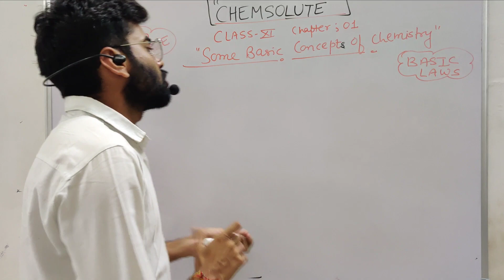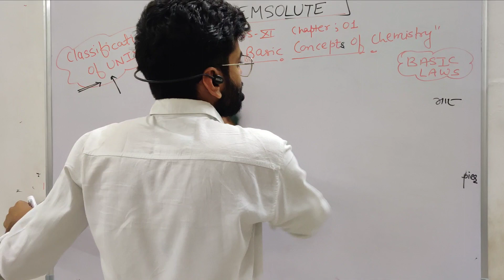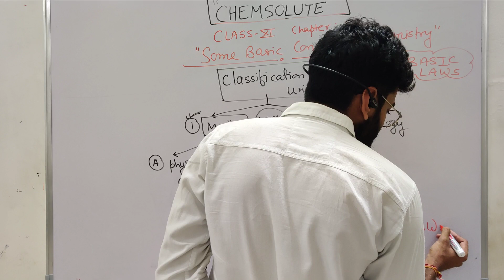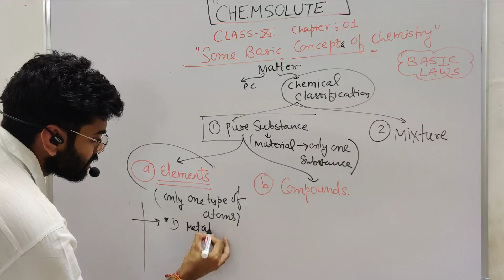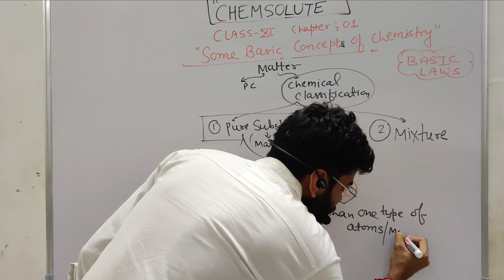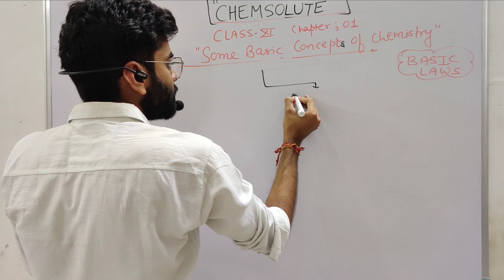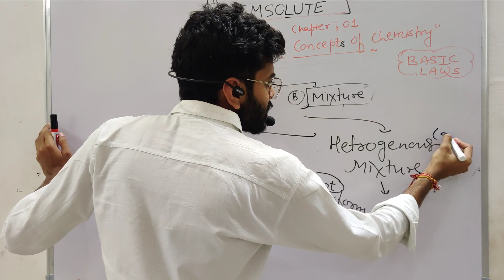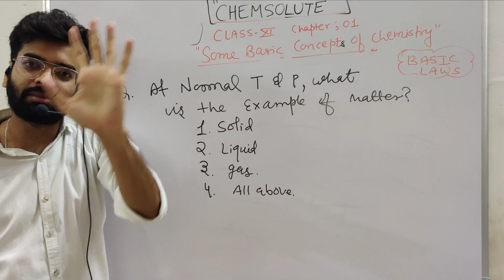01 Classification of Universe |11th| Some basic concepts of chemistry NEET/JEE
1.Class 11 Chemistry chapter 1
2. Class 11 Chemistry chapter 1 ncert
3. Class 11 Chemistry chapter 1 in Hindi
4. Class 11 Chemistry chapter 1 in English
5. Class 11 Chemistry some basic concepts of chemistry
6. Class 11 Chemistry some basic concepts of chemistry in Hindi
7. Class 11 Chemistry some basic concepts of chemistry notes
8. Class 11 Chemistry some basic concepts of chemistry pdf
9. Class 11 Chemistry complete chapter 1
10. Class 11 Chemistry first chapter explanation
11. Class 11 chemistry chapter 1 classification of matter
12. Classification of Universe
13. Classification of matter
14. Classification of matter chemistry
15. Chemistry class 11 chapter 1
16. First chapter of chemistry class 11
17. First chapter of chemistry class 11 cbse
18. first chapter of chemistry class 11 in hindi
19. Class 11 rbse Chemistry paper
20. Class 11 Chemistry chapter 1 rbse in Hindi
21. Class 11 chemistry rbse
22. Classification of matter class 11